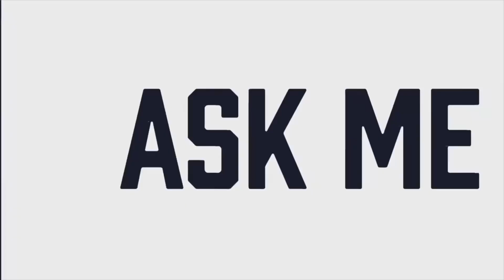Pickleball Live Saturday at the CIBC Atlanta Slam Presented by Vizzy